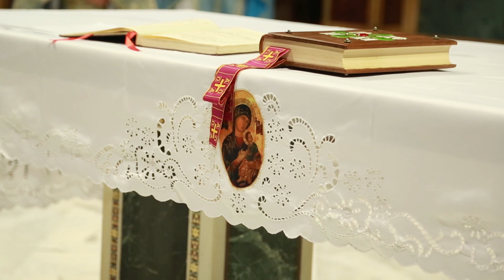Проща до Риму до ікони МБНП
Українські прочани з Батьківщини та ЄС прибувають у Рим, до храму св. Альфонса, у якому знаходиться чудотворна ікона Матері Божої Неустанної Помочі. Богослуження очолює Преосв. Владика Діонісій Ляхович, Апостольський Візитатор для українців Італії та Іспанії. З ним співслужить Преосв. Владика Михайло Бубній, Екзарх Одеський і Кримський, у супроводі духовенства з Чину Найсвятішого Ізбавителя.

Оператор: д-н Михайло Думінський
Монтаж: Анатолій Цимбал
Текст читають: Анатолій Цимбал, о.Іван Левицький, ЧНІ